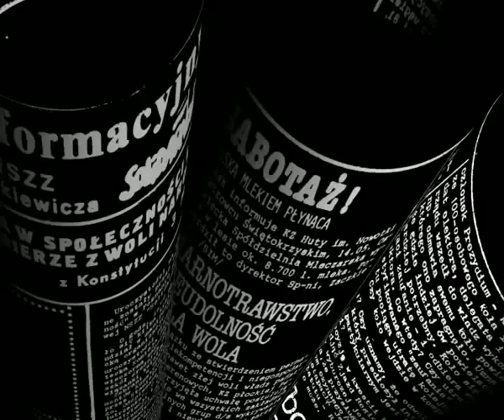SB_2K9v4.avi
q